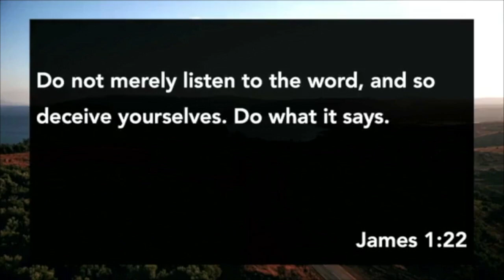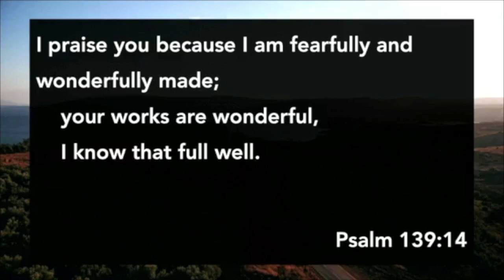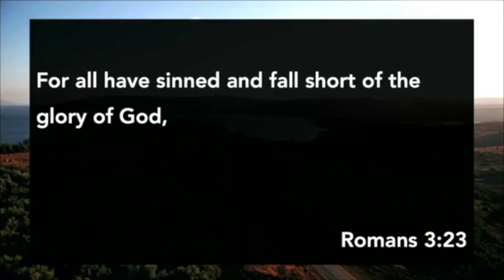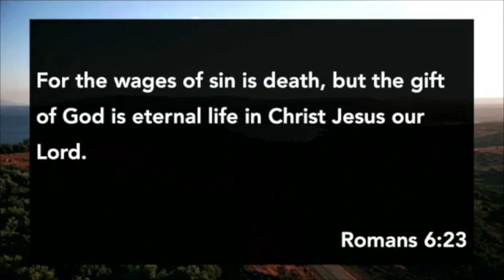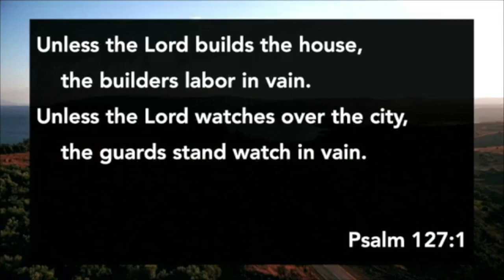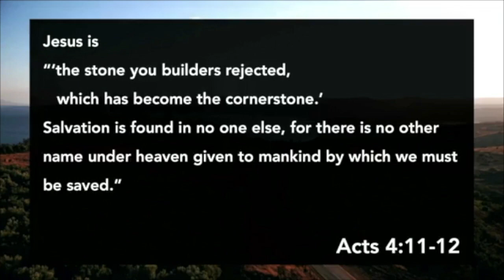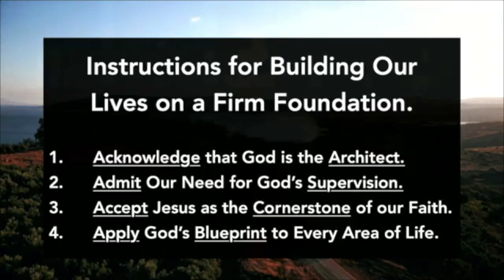Building on a Firm Foundation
A Summer With Jesus